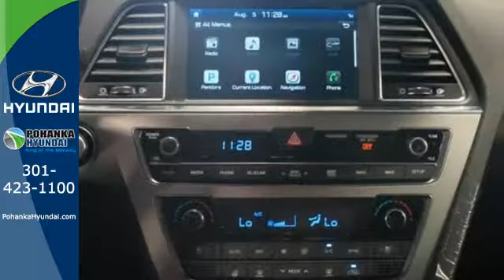2015 Hyundai Sonata Capitol Heights MD Washington-DC, MD FFH041702 - SOLD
Year: 2015
Make: Hyundai
Model: Sonata
Trim: Limited
Engine: 4-Cylinder
Transmission: 6-Speed Automatic with Shiftronic
Color: Black
Stock #: FFH041702
VIN: 5NPE34AF0FH041702

Address:
1770 Ritchie Station Court